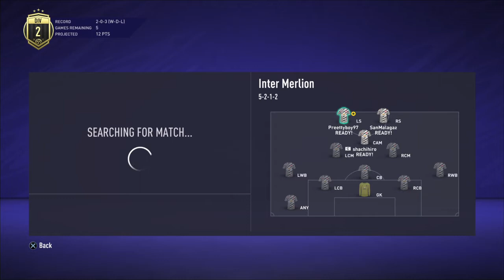EDINSON CAVANI SILENCING HIS CRITICS